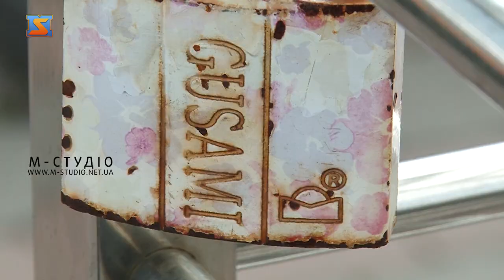Закарпаття в мініатюрі: Гарі Гудіні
В 2015 році в Ужгороді  встановили міні-скульптурку всесвітньовідомому фокуснику Гарі Гудіні. Яке відношення він мав до Закарпаття і чому саме в нашому місті вирішили розмістити цей пам‘ятник?